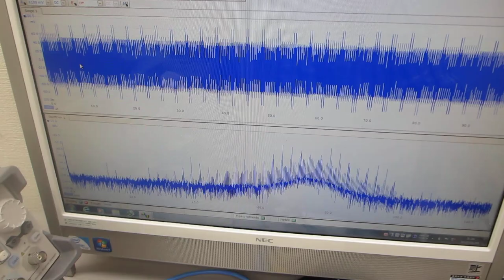超音波プローブの超音波伝搬特性を評価する技術（超音波システム研究所）